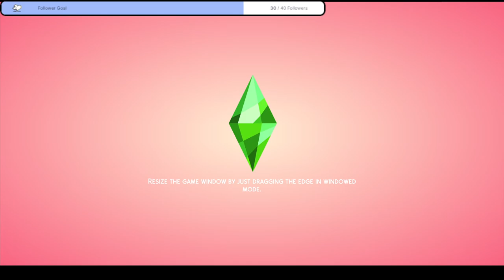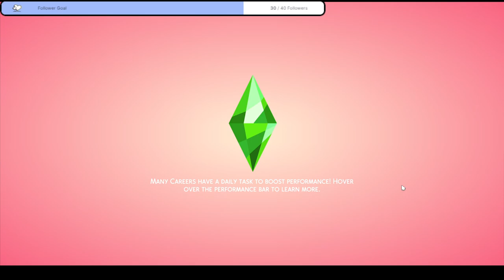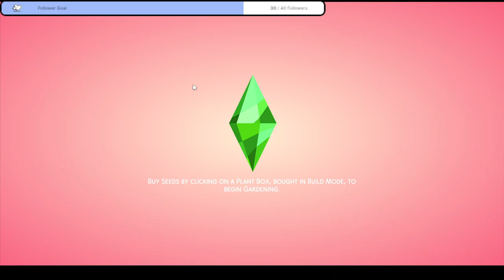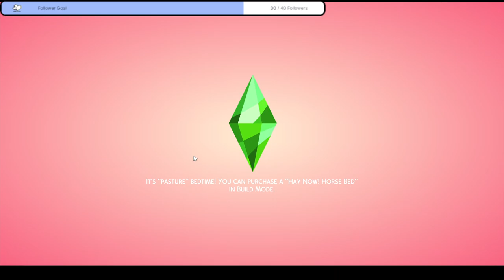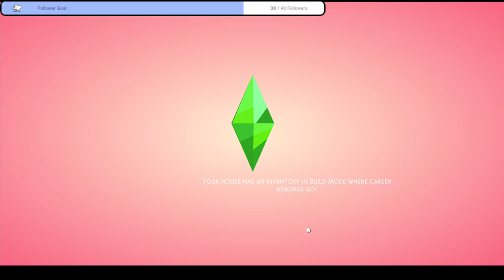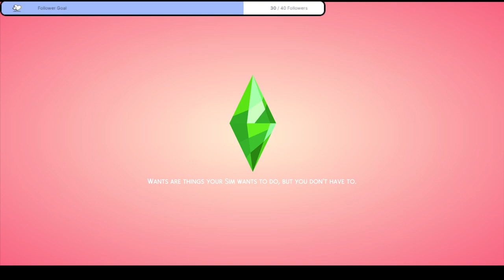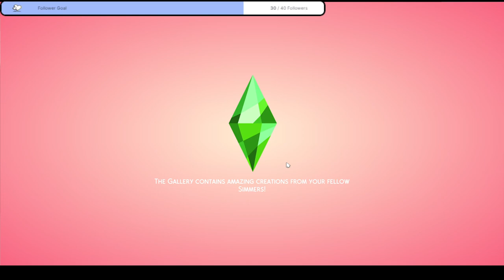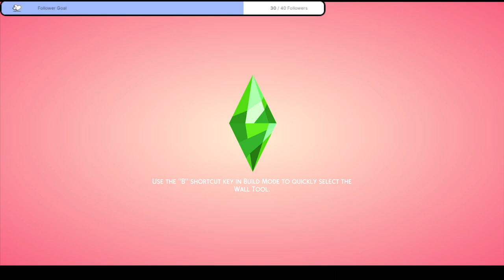*NEW* Greek God Legacy - Apollo #1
Don't miss my next live stream!
Link to the rules of the challenge

Gallery ID: kairilee96